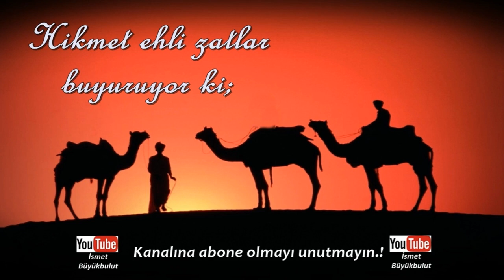Hikmet ehli zatlar buyuruyor ki; | İslamiyet nedir?